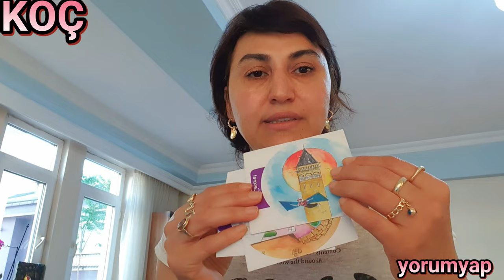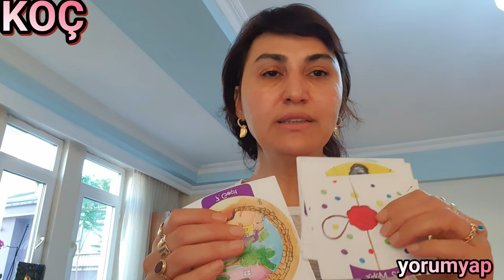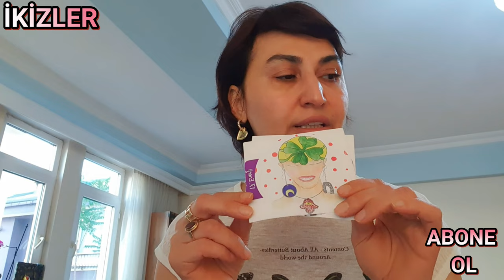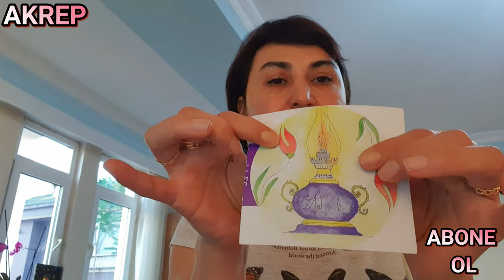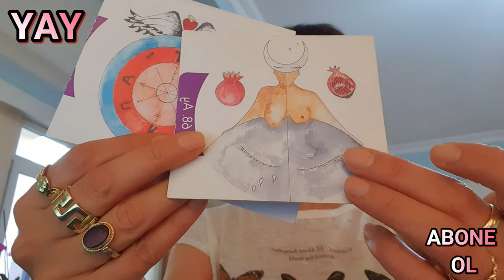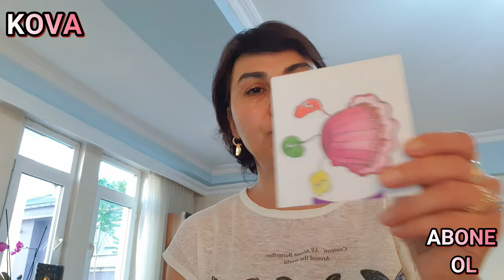31 06 HAZIRAN HAFTASI TAROTLAR KONUŞUR